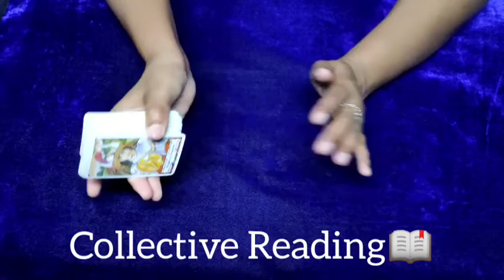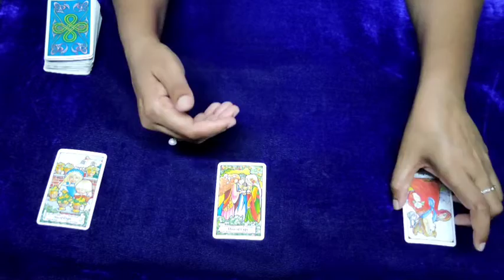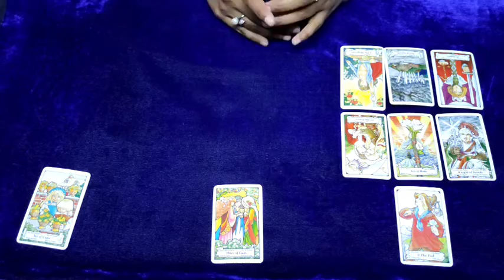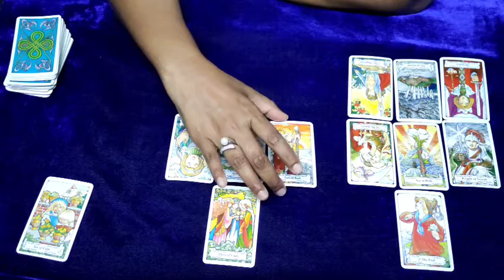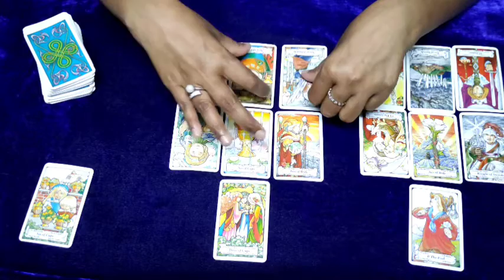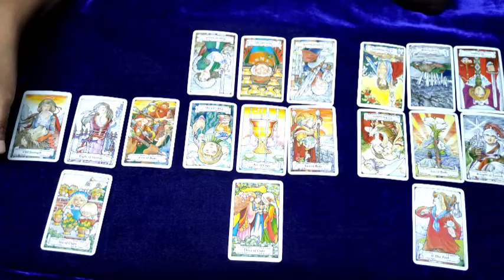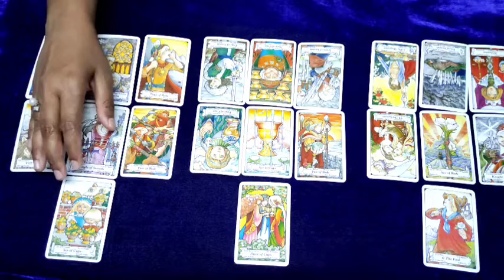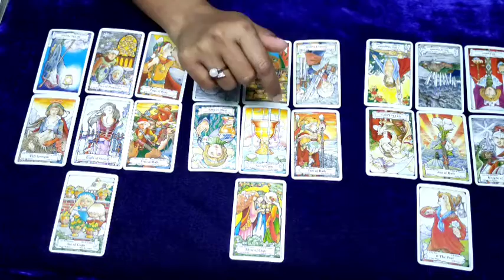This person☺ending their dark🗡life❤and walking🚶to the light🌞from the dark🌑Enlightenment💡 Collective📖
Collective Reading📖
✨Time stamps✨
😊  Intro - 00:00
 Situation - 02:20
 😑The fool🤡 - 12:00
 3️⃣ of cups☕- 28:00
 6⃣ of cups☕ - 45:30
 Conclusion🤗 - 01:07:57

Peace🧘🏻‍♀️and love🥰

1. Single question Tarot reading- INR2000/50USD
2. 2 questions Tarot reading- INR3500/90USD
3. 3 questions Tarot reading- INR4000/100USD
4. 4 questions Tarot reading- INR4500/120USD
5. Full Tarot reading about particular problem or situation- INR10000/200USD.
6. AURA reading (Cleansing&Crystal's suggestion)- INR5000/130USD
7. Law of attraction practice and healing sessions- INR5000/130USD
8. CANDLE WAX READING (messages from the universe)- INR3000/80USD
9. ROSE PETALS LOVE READING (relationship or situationship)- INR3500/90USD
10. Cord cutting rituals- INR10000/200USD

Note:
15 minutes each question reading.
60 minutes full reading.
20 minutes Candle wax and rose petals reading.